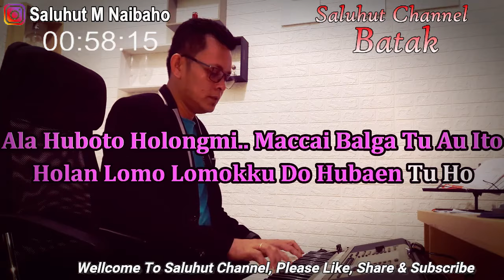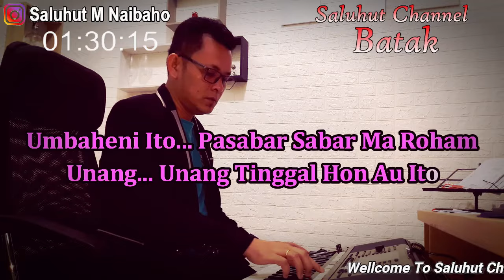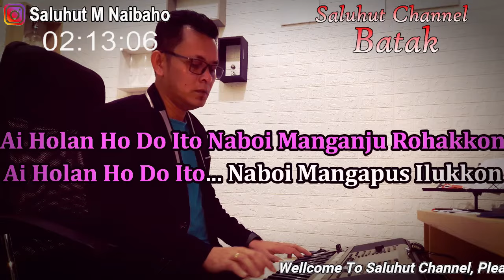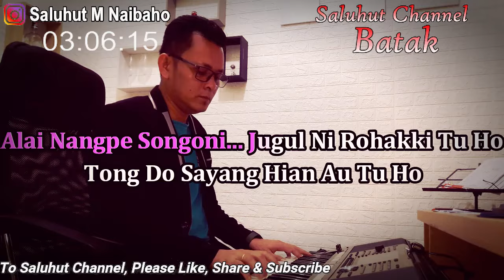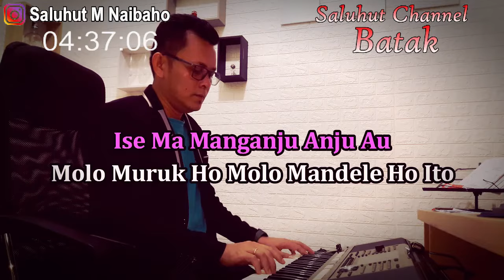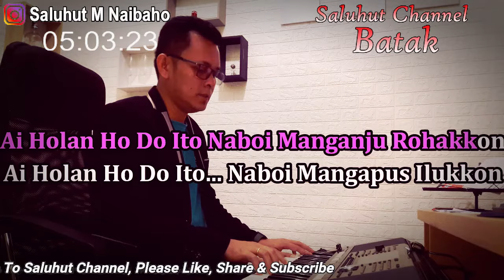ISE MA MANGAPUS ILUKKON ll KARAOKE BATAK ll CIPT BULAN PANJAITAN ll NADA PRIA D=DO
Ise Ma Mangapus Ilukkon
Cipt. Bulan Panjaitan

Huboto Do Ito Jogal Ni Rohakki Tu Ho
Huboto Do Holan Monang Sendiri Au
Ala Huboto Holongmi Maccai Balga Tu Au Ito
Holan Lomo Lomokku Do Hubaen Tu Ho
Alai Nangpe Songoni Jugul Ni Rohakki Tu Ho
Tong Do Sayang Hian Au Tu Ho
Umbaheni Ito Pasabar Sabar Ma Roham
Unang... Unang Tinggal Hon Au Ito
Ise Ma Manganju Anju Au
Molo Muruk Ho.
Molo Mandele Ho Ito
Molo Tangis Au
Molo Tarilu Au Ito
Ai Holan Ho Do Ito Naboi Manganju Rohakkon
Ai Holan Ho Do Ito Naboi Mangapus Ilukkon
Ai Holan Ho Do Naboi
Palambokkon Ate Atekkon